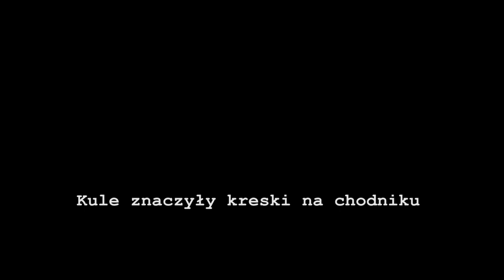Kule znaczyły kreski na chodniku - Marek Bochiński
Wspomnienie trzylatka, który wraz z mamą i babcią  w pierwszych dniach sierpnia 1944 roku uciekł z Woli i ocalał z rzezi.